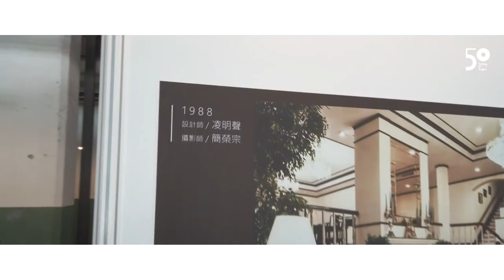TAID第一部訪談 歷史